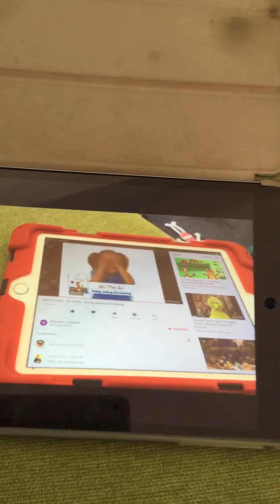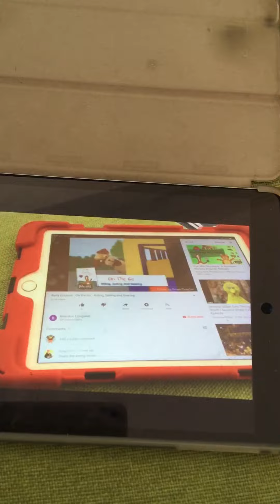Baby Einstein on the go riding sailing and soaring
Baby Einstein - On The Go My videos are about things I love, Baby Einstein, Tubibaby, Colors (Colours), Puppets, Singing and telling stories. I love to laugh and re-enact scenes from my favour shows. I also love to learn new languages and really love great kids videos.